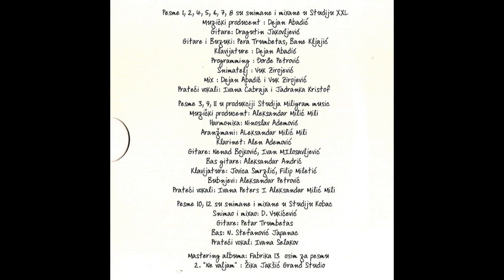Natasa Bekvalac - Sve sto zelis bicu ja - (Audio 2010) HD